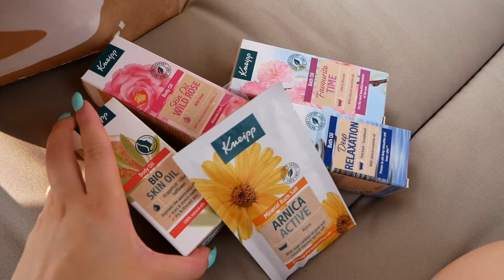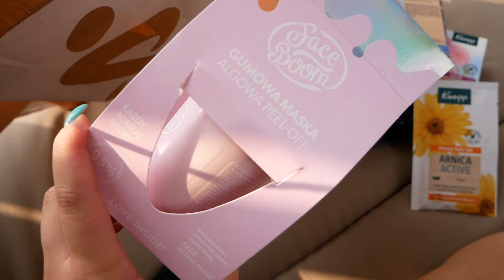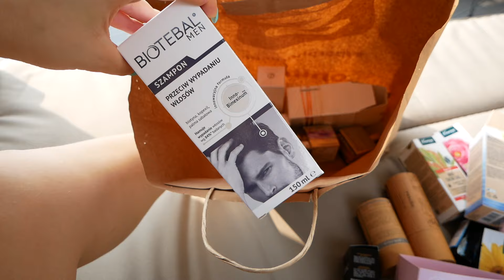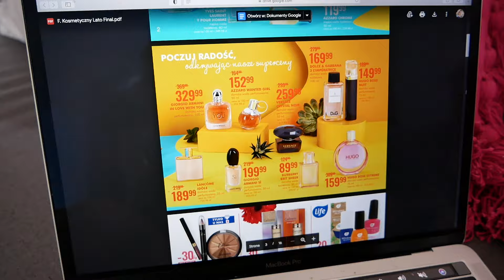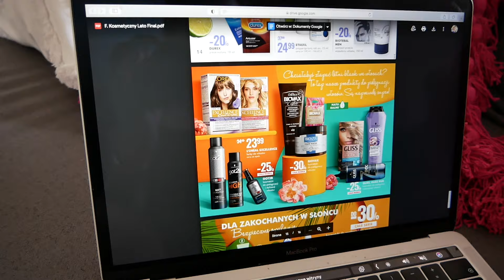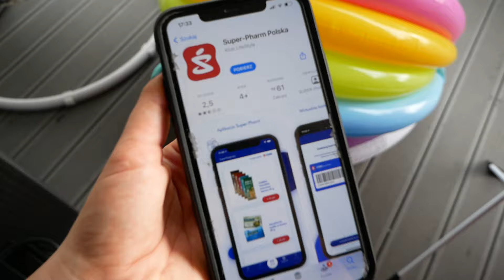VLOG : DZIEŃ Z ŻYCIA MATKI! 🙈| Andziaks